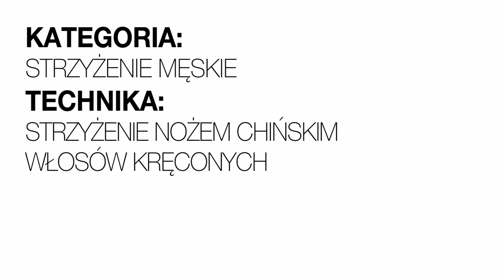step4hair.com: Strzyżenie męskie: cięcie włosów kręconych nożem chińskim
Edukator: Paweł Nabrdalik
Technika: Strzyżenie włosów kręconych za pomocą noża chińskiego
Kategorie: Strzyżenie męskie